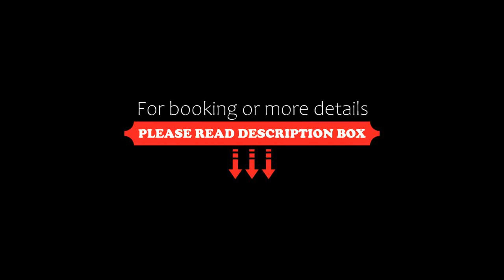DoubleTree by Hilton Chongqing Wanzhou, Wanzhou, China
About Property:
Located in the heart of Wanzhou’s Central Business District, DoubleTree by Hilton Chongqing Wanzhou offers luxurious accommodation with Wi-Fi and views of Yangtze River. It offers spa treatments, an indoor pool, a fitness centre and a 1100-square-metre pillar-less grand ball room.
DoubleTree Chongqing Wanzhou is a 15-minute drive from Chongqing Railway Station. It is a 25-minute drive from Wanzhou Wuqiao Airport and a 15-minute drive from Wanzhou North Railway Station...
Property Type: Hotel
Address: 1001 Erduan Beibin Ave Wanzhou, 404000 Wanzhou, China
Searching For
1. DoubleTree by Hilton Chongqing Wanzhou - Wanzhou - China
2. DoubleTree by Hilton Chongqing Wanzhou - Wanzhou - China Address
3. DoubleTree by Hilton Chongqing Wanzhou - Wanzhou - China Rooms
4. DoubleTree by Hilton Chongqing Wanzhou - Wanzhou - China Amenities
5. DoubleTree by Hilton Chongqing Wanzhou - Wanzhou - China Offers and Deals
Audio Credit:
Track Title: Subway Dreams
Artist: Dan Henig